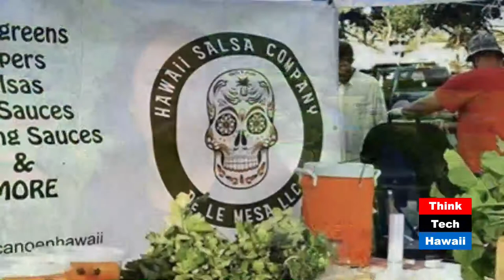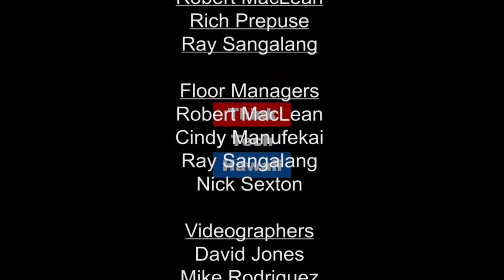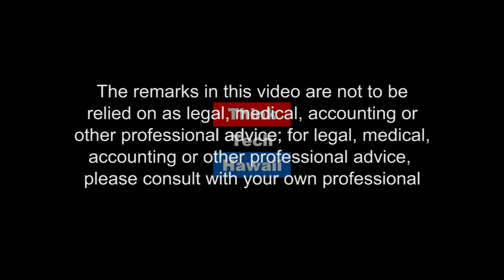De La Mesa Hawaii: Urban Farming & Value Added Products (Hawaii Food And Farmer Series)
Micro Greens, Salsas & More.  Bryan Mesa, Owner De La Mesa LLC joins Pomai to talk about past, present, future of business and products. Lessons learned, challenges overcome. Locations and upcoming dates.